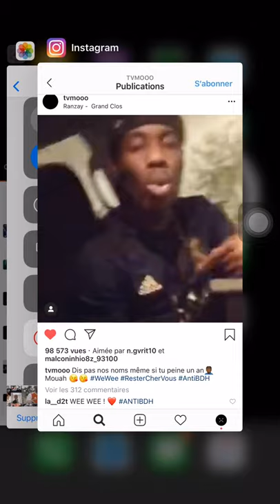Tvmo Wee Wee 🕺